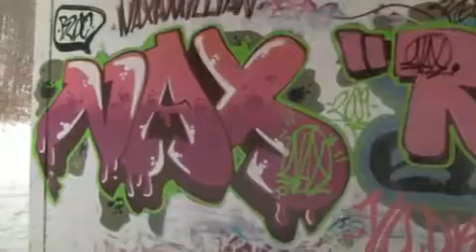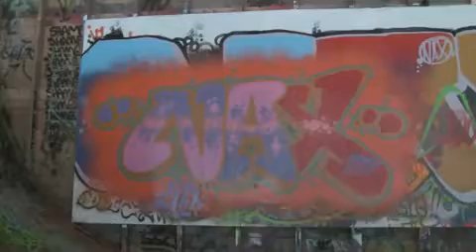Nax taped by Nuke (thanks bro)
Reposted